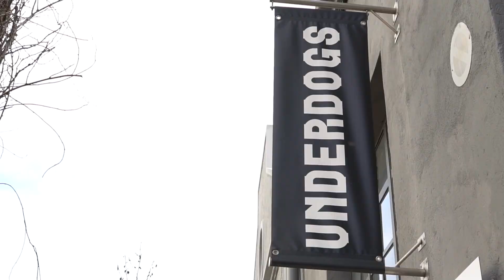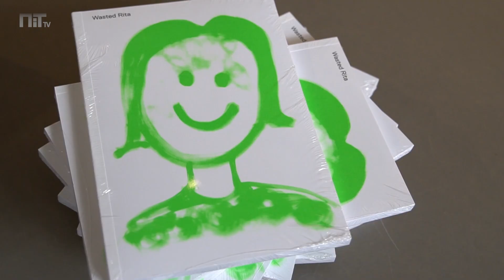Há uma nova exposição de Wasted Rita para conhecer em Lisboa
Wasted Rita, uma das mais célebres artistas urbanas contemporâneas em Portugal, regressa à galeria Underdogs, em Lisboa, com uma nova exposição. “The desperation of the desperate desperately despairing for this desperation to heal” foi inaugurada na sexta-feira, 31 de março.

A entrada é gratuita e a mostra estará patente até 27 de maio. Pode ser visitada de terça-feira a sábado, entre as 14 e as 19 horas. Como sempre, Wasted Rita partilha pensamentos sarcásticos em frases desenhadas em telas —, mas também recorre a néons, a uma experiência imersiva de realidade virtual, e até a esculturas criadas com recurso à impressão 3D.

Neste conjunto de obras, a artista aborda uma série de novos temas. A trash TV e a cultura influencer, por exemplo, são referidas enquanto escape para situações difíceis — como quando a artista foi expulsa da casa onde vivia por um senhorio, e viu-se obrigada a encontrar uma alternativa no cenário cada vez mais difícil da habitação em Portugal.